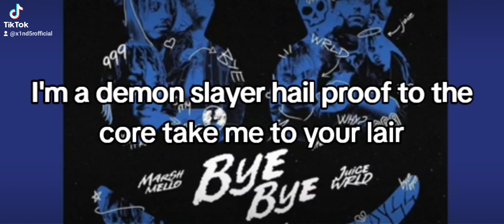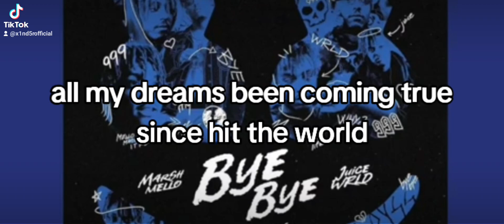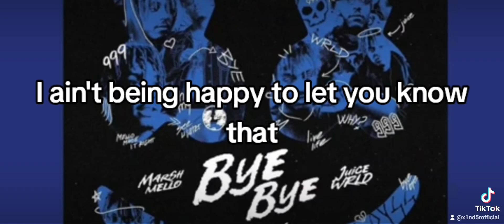Juice WRLD & Marshmallow - Bye Bye (OFFICIAL LYRIC AUDIO) (Feat. X1ND5R)